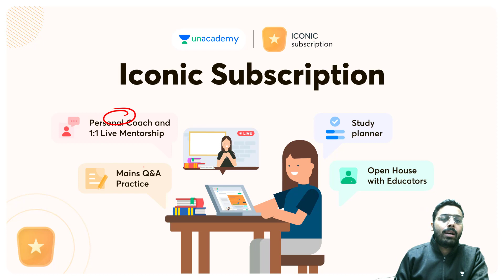Geography NCERT Series Class 9 on Unacademy App | UPSC CSE 2022 | Anirudh Sir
This lesson starts with a discussion on the launch of the Geography NCERT Series for UPSC by Anirudh Aggarwal Sir for UPSC CSE 2022. It An important topic for the UPSC CSE/IAS preparation.

Unacademy Learner App Benefits:

1. Learn from your favourite teacher
2. Dedicated DOUBT sessions
3. One Subscription, Unlimited Access
4. Real-time interaction with Teachers
5. You can ask doubts in a live class
6. Limited students
7. Download the videos & watch offline

Get the UPSC CSE - GS Iconic Advantage:
1. Personal Coach
2. Study Planner & Bi-weekly Reviews
3. Dedicated Doubt Clearing Space
4. Personalized Test Analysis
5. Study Booster Sessions
6. Preparatory Study Material
7. All the Unacademy Subscription Benefits